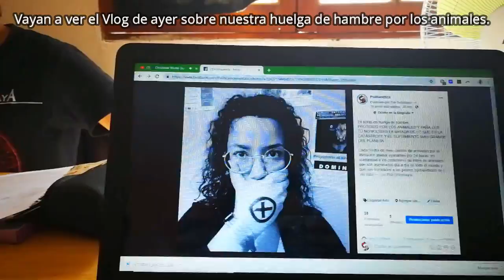Pasteles veganos 🎂 y más en el Picnic de Anonymous for the Voiceless de Morelos - Polifacética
Ayer fuimos al picnic y taller de los grupos de Anonymous for the Voiceless de Morelos (Tepoztlán y Cuernavaca). ¡Estuvo genial!

Tuvimos una convivencia muy linda y propositiva, aprendimos unos de otros, nos relajamos, conocimos, hicimos catarsis y comimos mucho chocolate (sobre todo yo).

¡Los invito a ver este divertido Vlogmas del picnic para que nos acompañen en nuestra actividades y a cantar las mañanitas con mucho desorden!

¡Abracitos para todxs!
¡Hasta mañana!

No olviden que pueden comprar sus boletos para la rifa de nuestras pinturas en la página de Facebook de Brigada Animal México.

We wish you a merry christmas - YouTube Audiolibrary